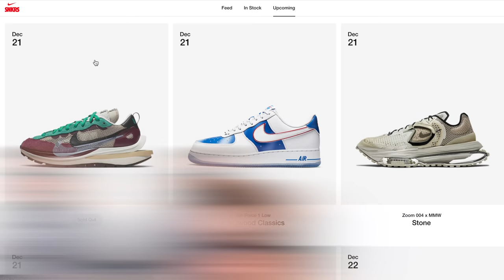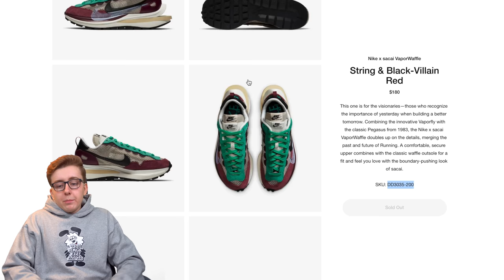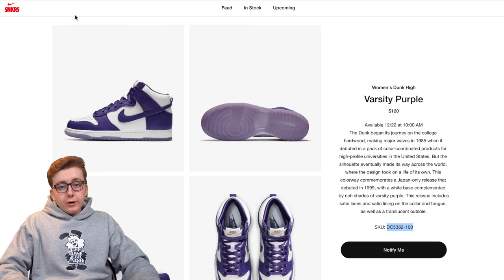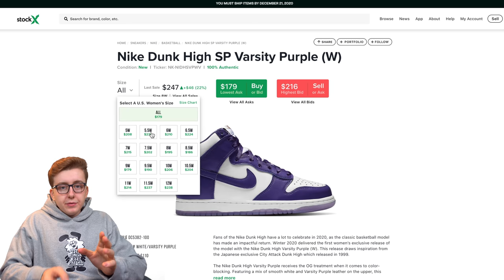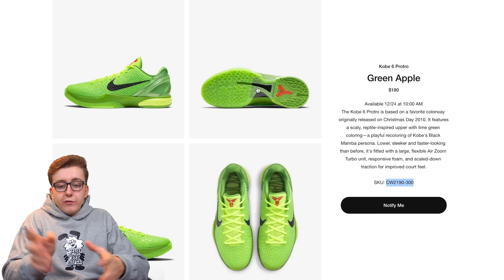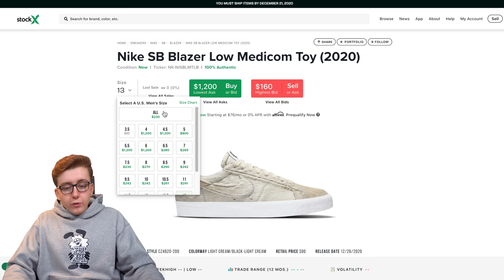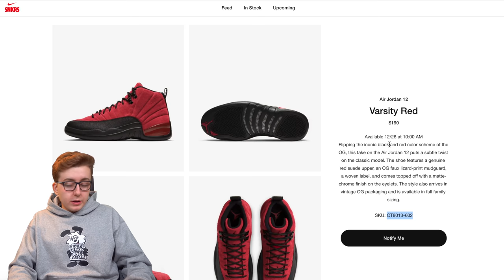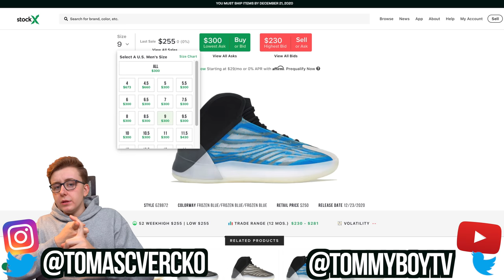BRICKS or FLIPS December Week 4 Sneaker Releases! Kobe 6 "Grinch", Yeezy QNTM, Nike Dunks and More!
MERRY HOLIDAYS YA'LL! TODAY we back to break dow a new weeks of sneaker releases which consists of a which consists of a whole lotta goodies! This week we also got Christmas but that doesn't mean any brands are slowing down on releases, especially Nike. We have the Kobe 6 "Grinch", Nike Dunk High Varsity Purple, Nike Blazer x Medicom Toy and much more! In this video I break down each release, retail prices, where you can get em along with some resale predictions! Let me know your favorite sneaker down below!

My Setup

Partnerships